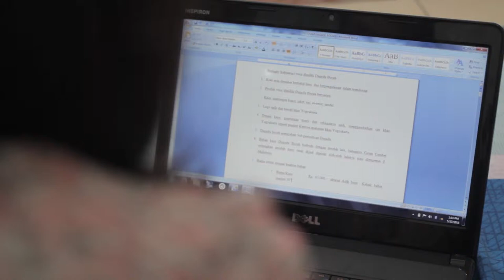ary 15 detik